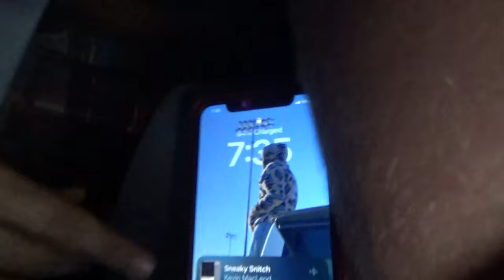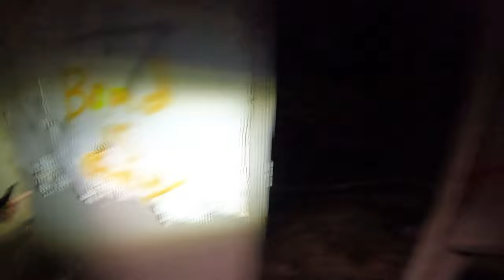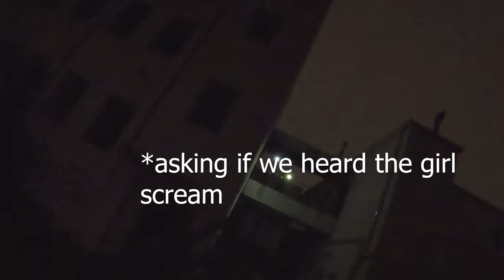Hunting Gay Ghosts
Me and my boyfriends went on double dates and we go to try to find some freaky deaky ghosts.